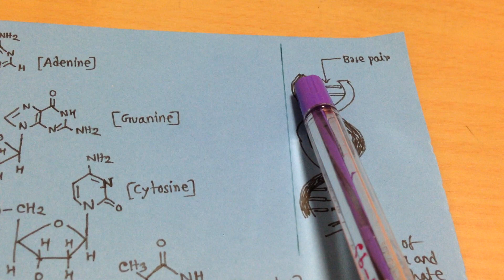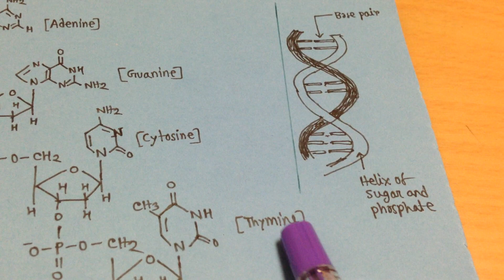Structure of DNA in Bangla (নিউক্লিক এসিডের গঠন) — ড. মো. আরিফুর রহমান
Structure of Nucleic acid (DNA, RNA) in Bangla
নিউক্লিওটাইড মনোমার থেকে পলিমার সৃষ্টির মাধ্যমে গঠিত হয় নিউক্লিক এসিড। অন্যদিকে, নিউক্লিক এসিড হল পেন্টোজ সুগার, নাইট্রোজেন বেস/ক্ষারক, এবং ফসফোরিক এসিড দিয়ে গঠিত এক ধরনের এসিড, যা জীবের বংশগতির ধারাসহ সকল কার্যক্রম নিয়ন্ত্রণ করে।
Biochemistry and Molecular Biology কিংবা Biotechnology বিষয়ের উপর আমার করা সবগুলো ভিডিও দেখে ফেলুন। ভাল লাগবে।
2. DNA replication in Bangla